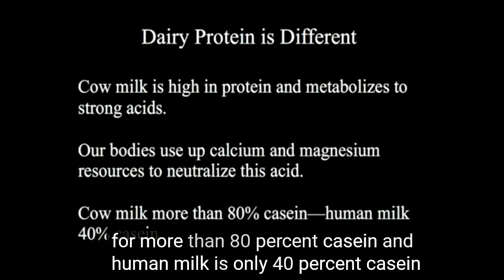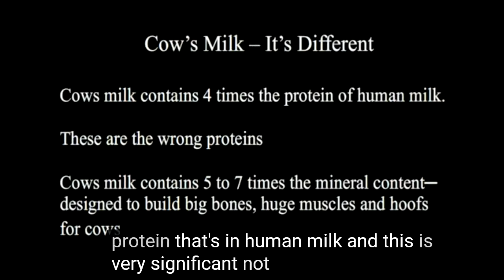M.Sc. Raymond Francis - Casein, "The Wrong Protein"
M.Sc. Raymond Francis:
never-be-sick-again/

(I coulnt find any independent reference sources. I dont know why. Below an interesting thing in a web site. In the M.I.T page he doesnt appears)

Raymond Francis?
Raymond Francis, M.I.T. Scientist (read M.I.T.- trained, which means in real English simply that he attended M.I.T.) He is not a doctor in any way, shape or form and is not affiliated with M.I.T in any way except that he lists it in his employment history - in what capacity he worked there, I don't know. His is a commercial enterprise - sell, sell, sell to the easy marks, sick people. I would place him somewhere in between Suzanne Somers and "Dr." Young. not a book to place your faith in. At least, I wouldn't. Then again, there's no accounting for the placebo effect!

Anyway, I think what he says about milk is right.